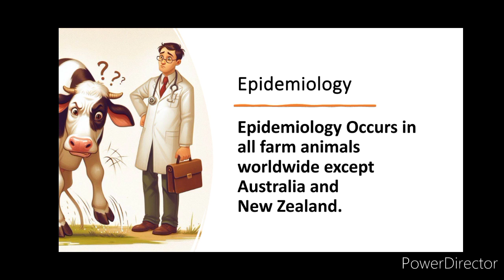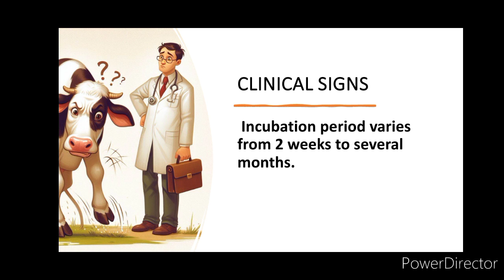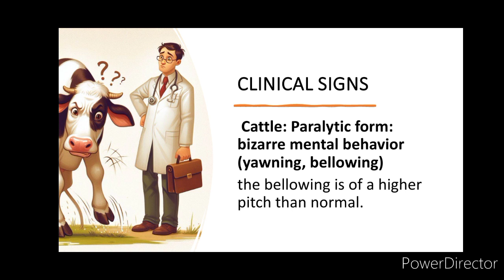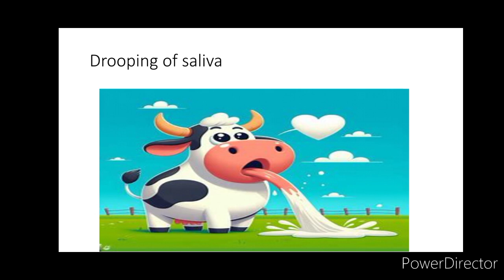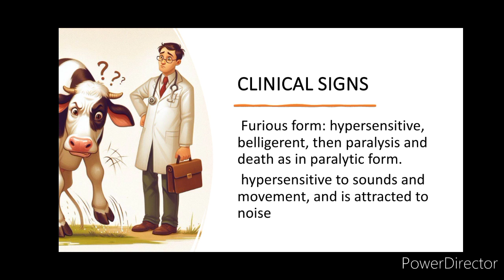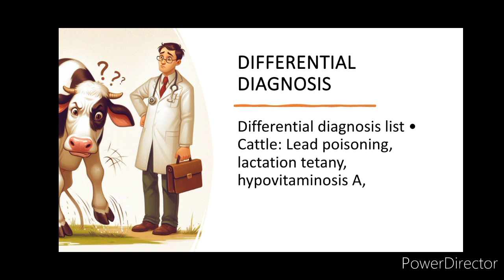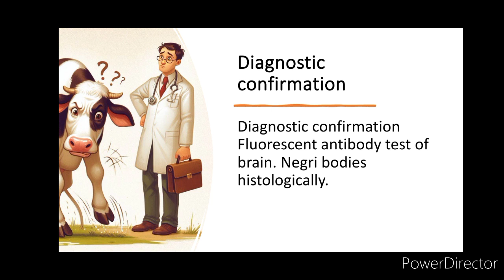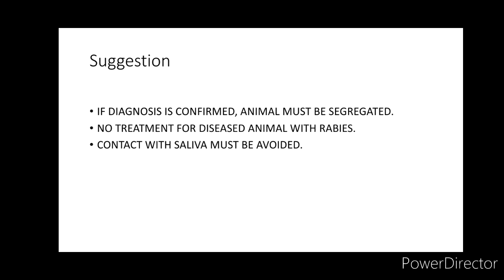RABIES IN BOVINE, ZOONOTIC DISEASE, RABIES DIAGNOSIS,PREVENTION AND CONTROL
RABIES IN BOVINE, ZOONOTIC DISEASE, RABIES DIAGNOSIS PREVENTION AND CONTROL IN CATTLE